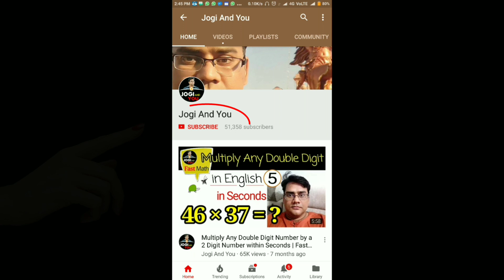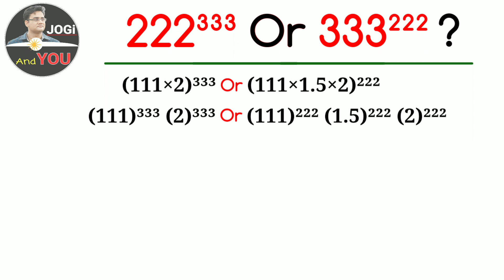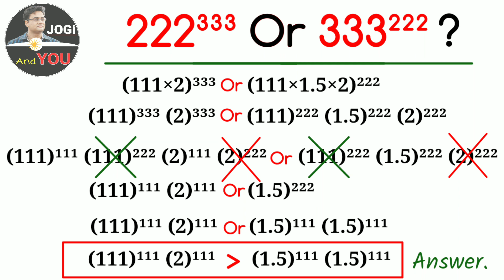Which is larger 222³³³ Or 333²²² ? | Number System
How to find which is larger 222³³³ Or 333²²² ?
Learn LIVE with India’s best educators on Unacademy Plus.
Vivo V17 (Midnight Ocean, 8GB RAM, 128GB Storage):

Sennheiser HD 4.50 Wireless Headphones  with Active Noise Cancellation (Black/Silver):

Boya Lapel Microphone (Black):

HP Pavilion x360 14-inch Touchscreen Laptop (8th Gen/Core i5-8265U/8GB/256GB):
● About us:::
"Jogi & You" is a place, where you can find different types of Questions and Solutions about Maths by 'Sir Jogendra Singh'. The vision of the "Jogi And You" team is to help students master life. Here you can learn different methods related to Mathematics. After that you can solve all, How to mathematics problems.